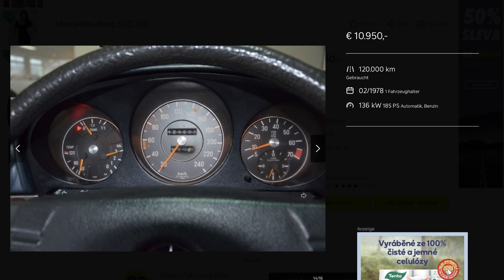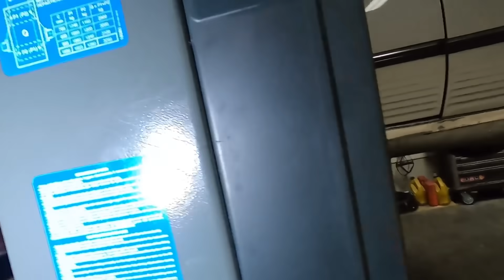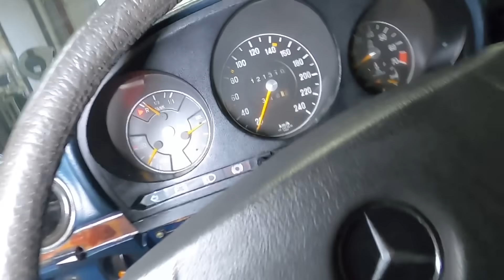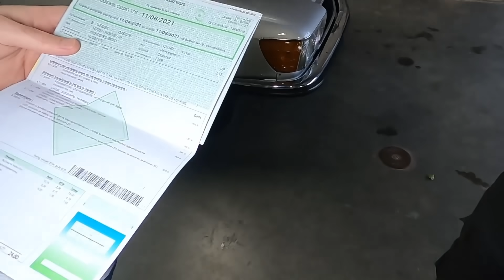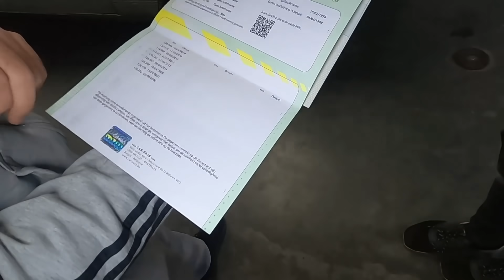Mercedes Benz SLC 280 1978 | Poklad, nebo .. ?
No… tenhle mercedesbenz slc280 je docela fail řekl bych 🙈

…nebo ne? 🤔